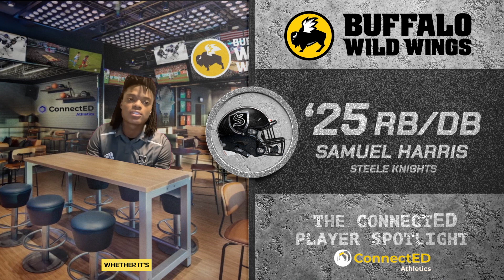Connected Player Spotlight - '25 RB Samuel Harris Steele HS (TX)